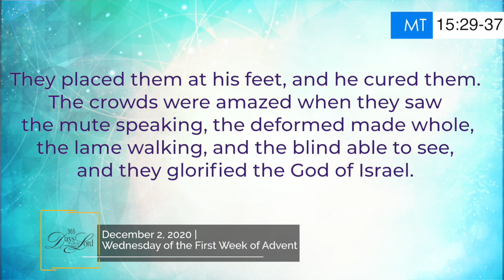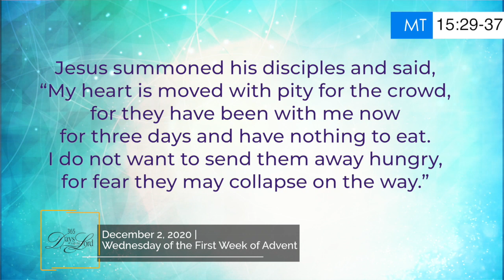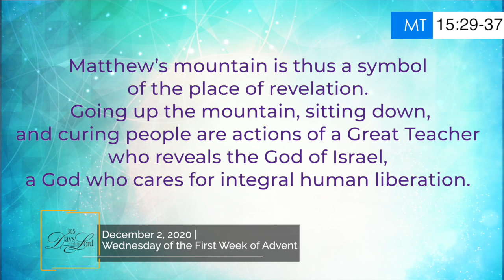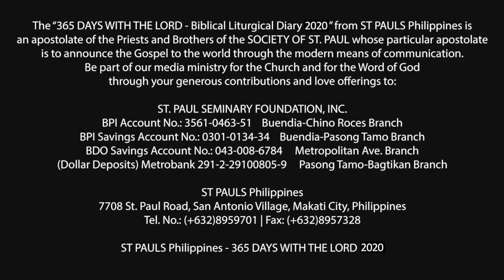365 DWTL | Wednesday of the First Week of Advent | December 2, 2020